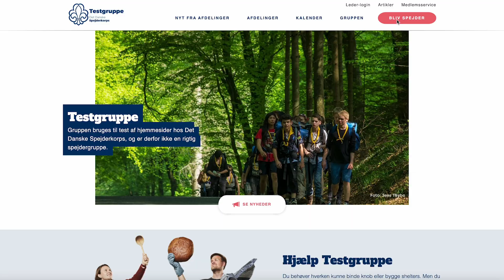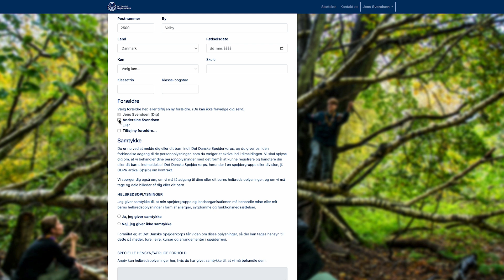Medlemsservice: Indmeld søskende (Pårørende eksisterer allerede i MS)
Her kan du se, hvordan du indmelder søskende, hvor forældrene allerede er pårørende til et eksisterende medlem i gruppen.

Du kan finde mere information og flere vejledninger på:
dds.dk/medlemsservice